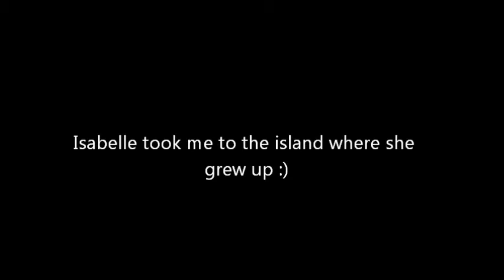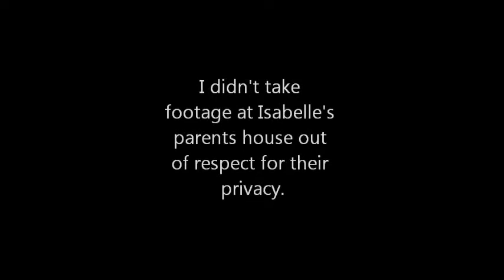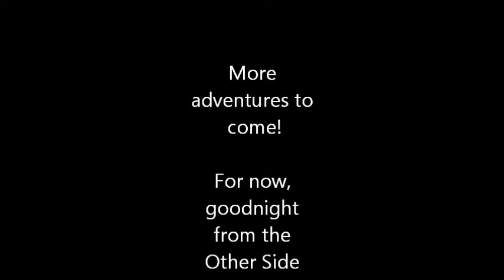The Other Side of the Atlantic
A lot of history on a tiny island!